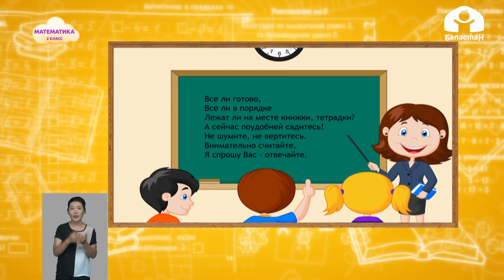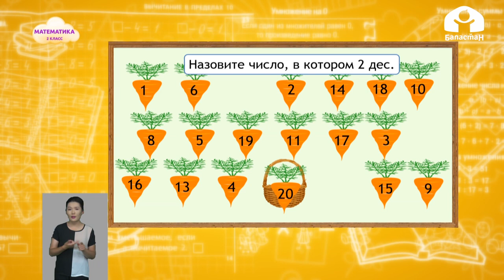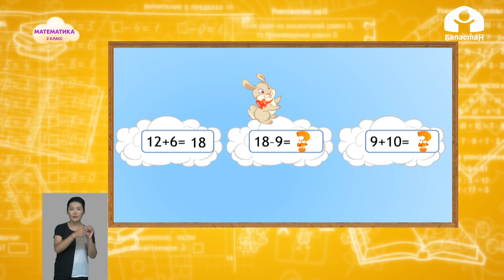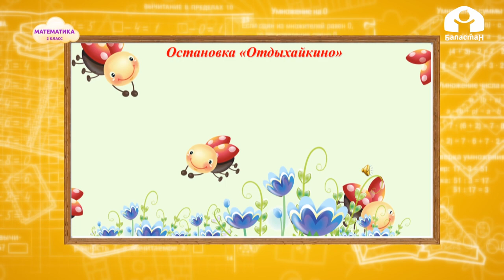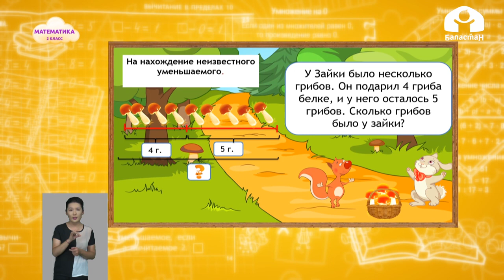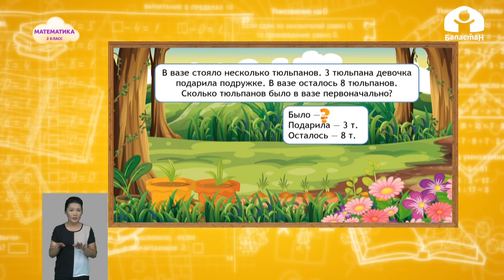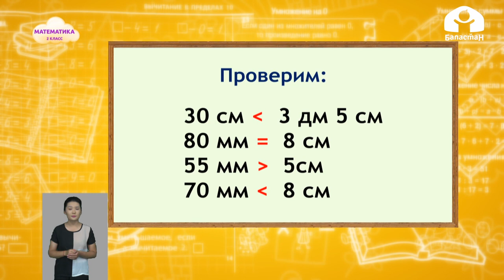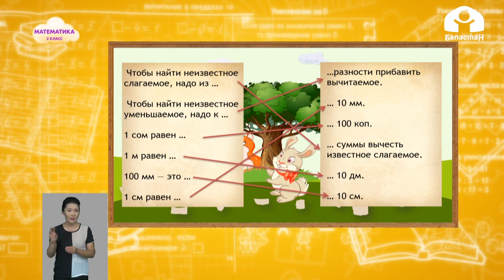Математика 2 класс / Задачи на нахождение неизвестного уменьшаемого / ТЕЛЕУРОК 13.10.20